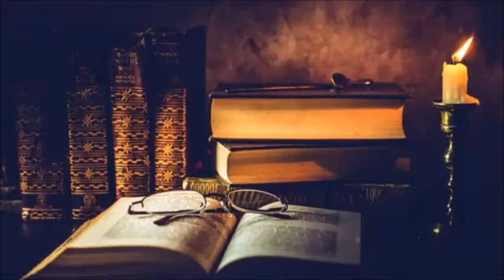Gözlerine baksam, aşk yeniden bir güneş gibi doğar.